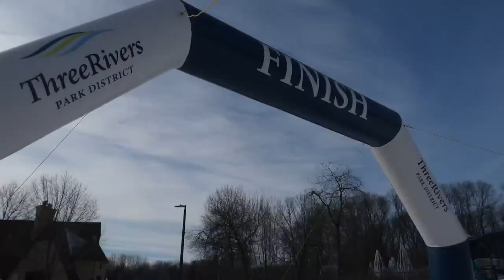Finding Minnesota: Skijoring In The Dog Days Of Winter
Even in sub-zero temperatures, man and man’s best friend still find a good reason to get out together in the cold. In this week’s Finding Minnesota, John Lauritsen shows us why the sport of skijoring has become so popular in our state.